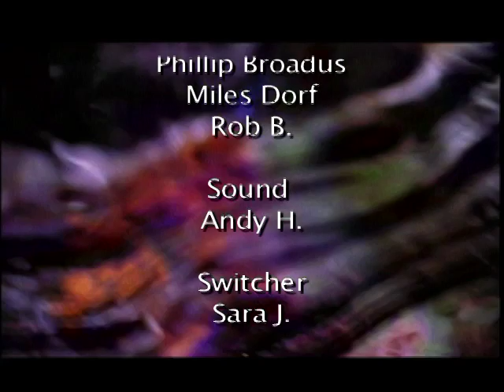Literature professor tells us why we should care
Literature in school can give us eyes into the human experience. Reading great literature gives insight into  a multitude of lives. See through their eyes, feel what they felt, learn what they learned.